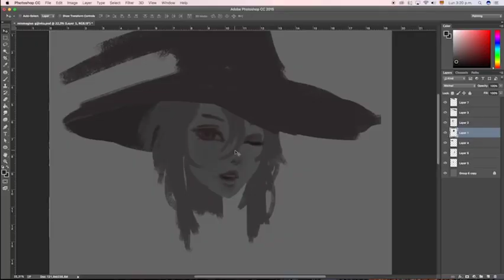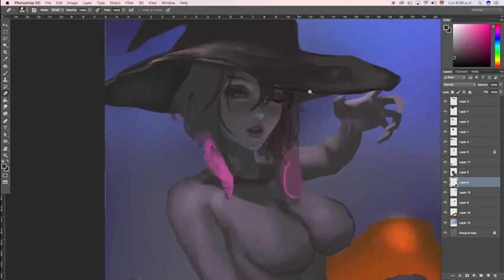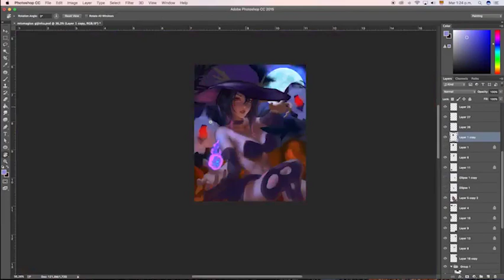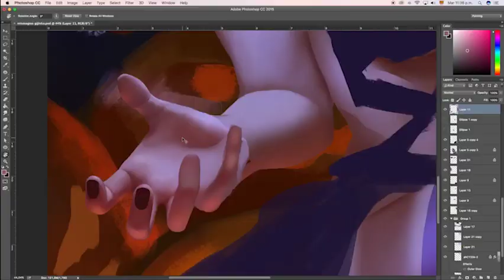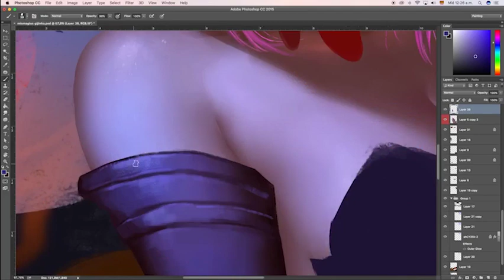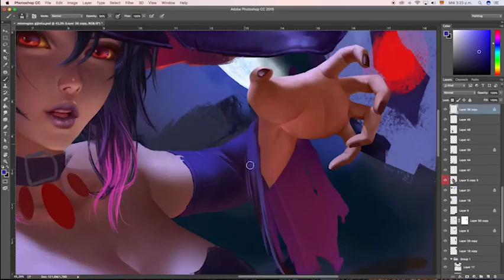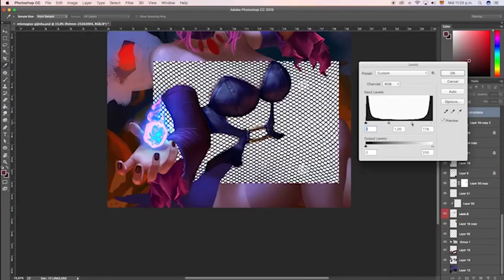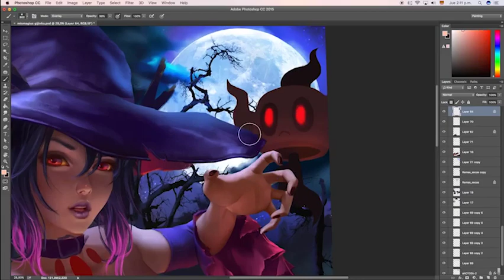Mismagius Gijinka [DIGITAL PAINTING]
Happy  Halloween!! here is  piece for this year, be careful or she could cast some spell on you ^^ hope you like it!!
My dear patrons will get

♥ High-Res 3+

♥ NSFW Nude 5+

♥ Used Photoshop brushes 7+

♥ Raw Psd file (no merged layers) 7+

♥ Full-Screen Video Process 10+

Get this artwork as a wallpaper for your phone and desktop

Art prints, phone cases, notebooks, stickers and much more you can imagine in my shops